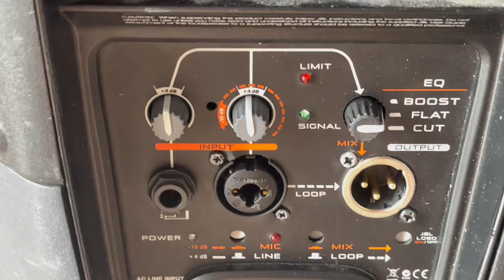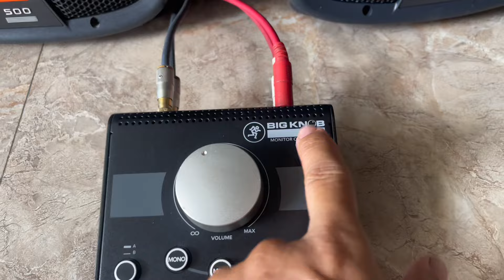Test Loa JBL EON 510 seri500 loa liền công suất theo loa hàng usa xịn mời ae nghe trãi nghiệm !